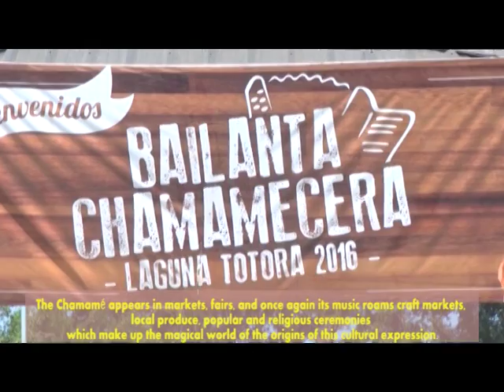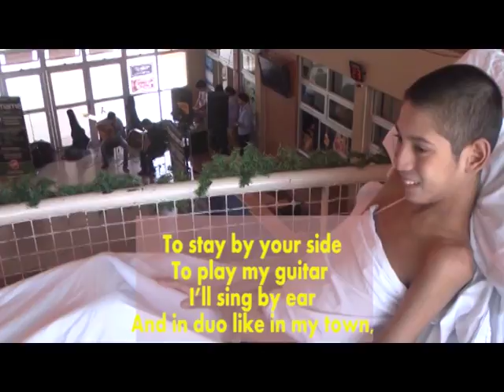Chamamé Parimonio Subtitulado al ingles